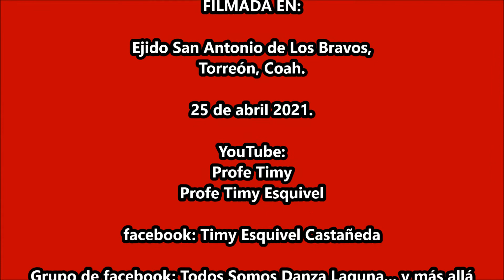FINAL. Danza "Los Gary" Ejido La Joya. XIX ENCUENTRO DE DANZA DE LA LAGUNA.